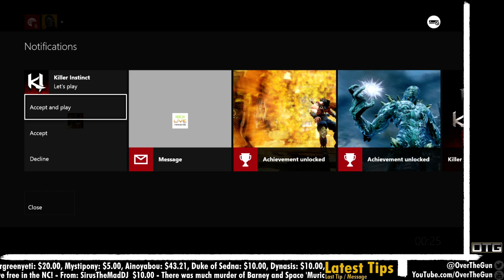[12] OTG 13/01/14 [HTSFL]